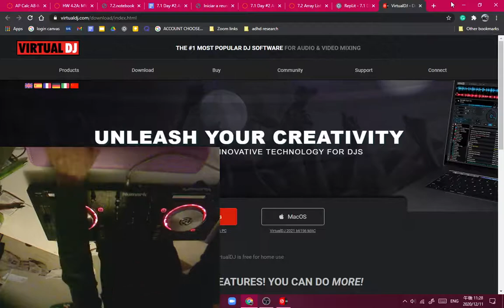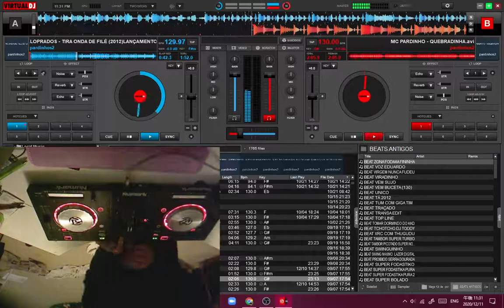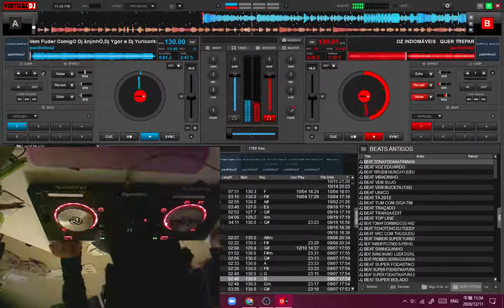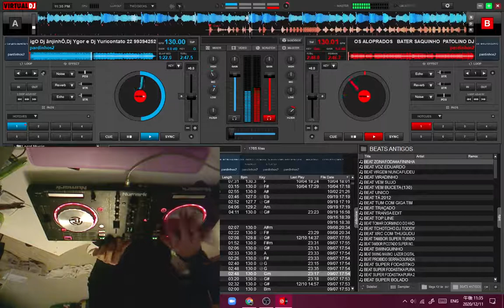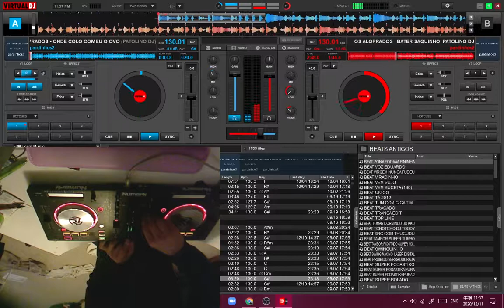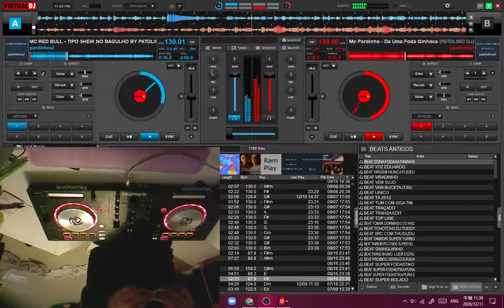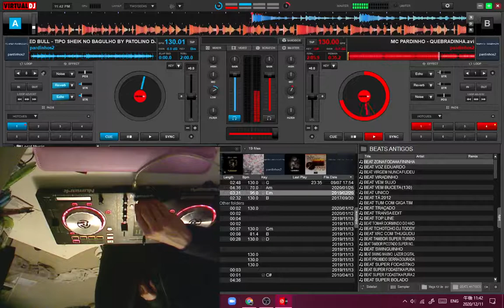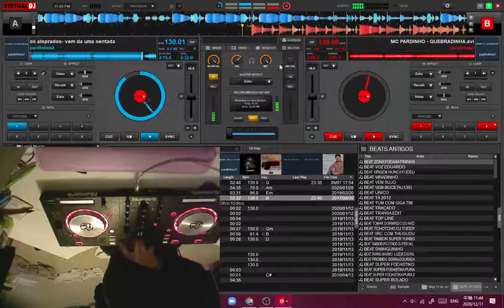pardinho megamix/DJパトリノ、MCパルジーニョ、オザロプラド, インドマビス XFADE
THE FULL MIX IS HERE (CLIQUE PARA BAIXAR):
alternate titles:
QUEM SE LEMBRA DE 2014
OS ALOPRADOS
how do i do transitions again? just these 3 for the entire mix? ok
no seriously, this is actually the first mix I've posted. hope you like it!
esse é para os brasileiros